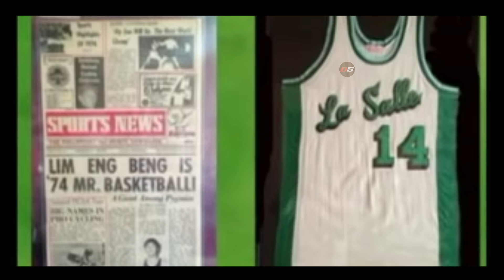Ang Chinese Player na kabilang sa Greatest PBA Player | Lim Eng Beng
This Channel is all about Sports.